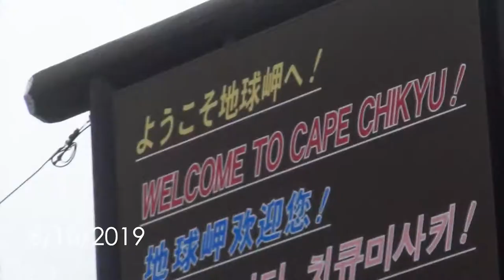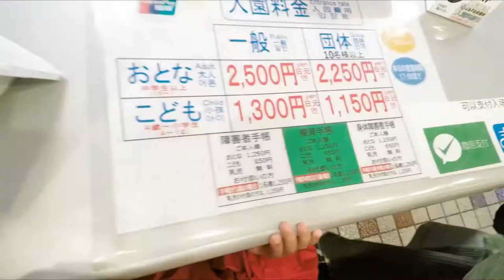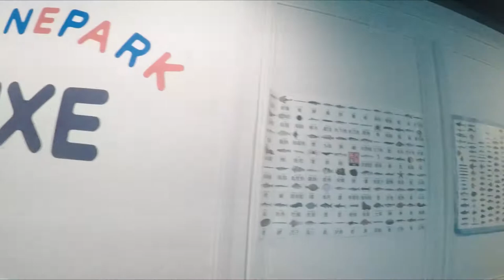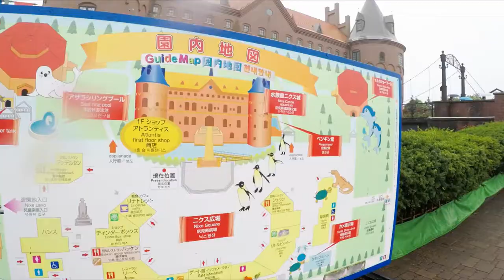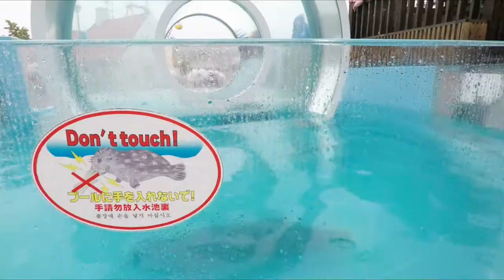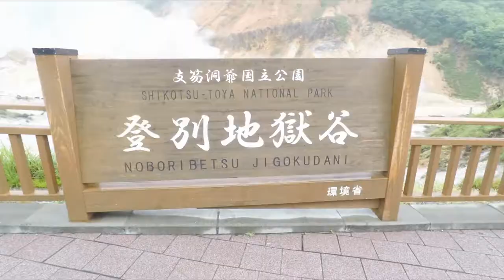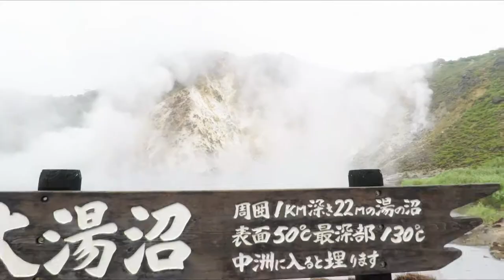Penguin Parade | BETTER EVERYDAY - S02:E37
- Cape Chikyu
- crazy weather
- Noboribetsu
- marine park 14 years later
- dolphin show
- I get wet
- so many fish
- huge aquarium
- sea lion show
- more fish
- penguin parade
- natural hot springs
- wild deer
- we head back to Sapporo